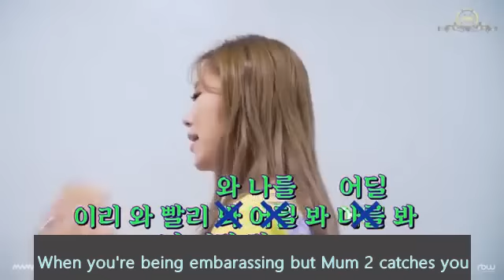Jung Wheein as MoonSun's Child (Funny Mamamoo) | Happy Wheeday!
HAPPY WHEEDAY POST! I've always noticed how Wheein acts like the child that prevents parental fights whenever she is with MoonSun HAHAHA They're so cute together too, she's always loved and protected by them. All these are just for laughs ya? ;)

Note: sorry about the minor typo in the vid, it's 'cool' instead of 'cook'